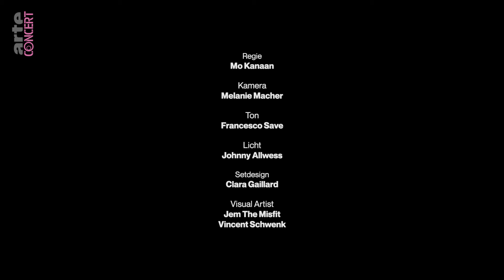J.Manuel dans Chat with a DJ - ARTE Concert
Johannes Wagner, alias J.Manuel, fait partie de la crew du label Spandau20 et collabore régulièrement avec le duo FJAAK. Il a en outre contribué à la création des soirées WERK et du label du même nom. Le producteur et DJ couvre un vaste éventail de styles, de la techno jusqu’à l’électro expérimentale, en passant par l’ambient et la bass music. Avec son synthétiseur modulaire, J.Manuel n’a pas son pareil pour insuffler un esprit jam dans ses sets.

Visuals by Jem The Misfit